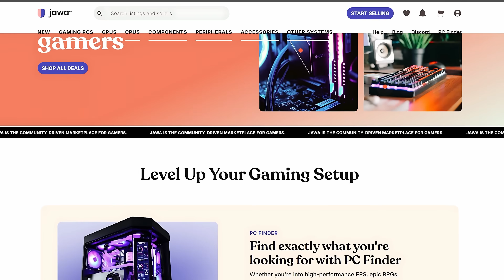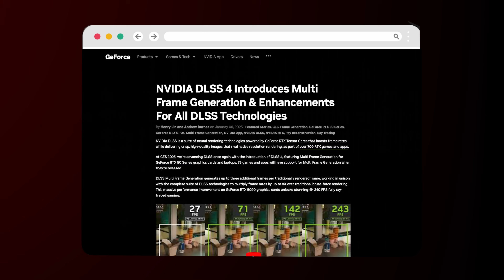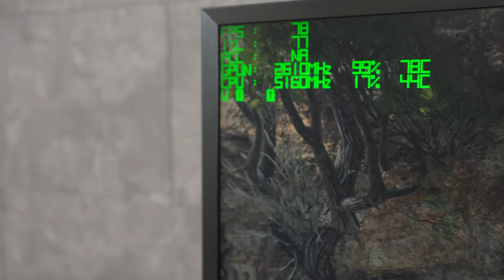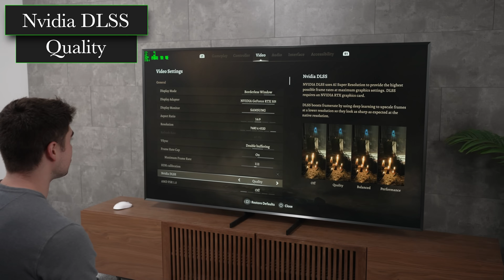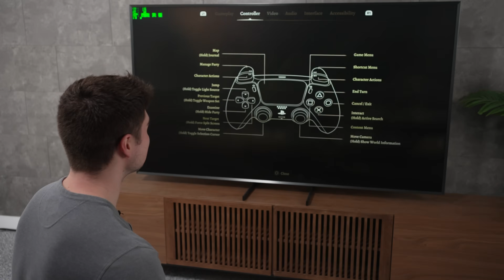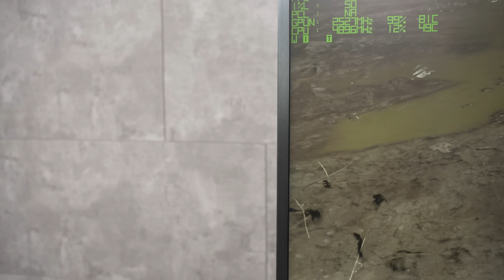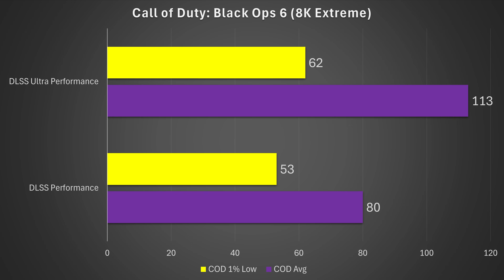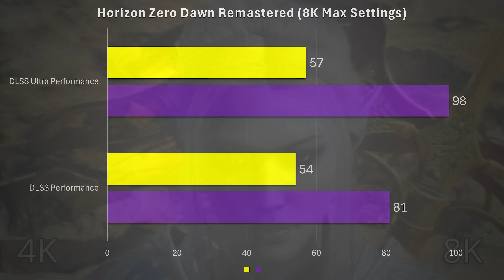True 8K Gaming on The RTX 5090…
True 8K Gaming on The RTX 5090 is Wild
I'm personally not selling anywhere else unless I have to now.

The RTX 5090 from Nvidia is an incredibly powerful GPU, but is it good enough to run games at native 8K, or even get close to 8K using DLSS with the new Transformer model at quality, balanced, or even performance? Today we find out by hooking up the RTX 5090 Founders Edition to a Samsung 8K QN900F TV. This TV is a 2025 8K 120Hz (60Hz over HDMI) 4K 165Hz Mini LED with incredible HDR capabilities.

Thank you to Nvidia for sending the RTX 5090 for review and making this video possible!

FULL DISCLOSURE
END DISCLOSURE